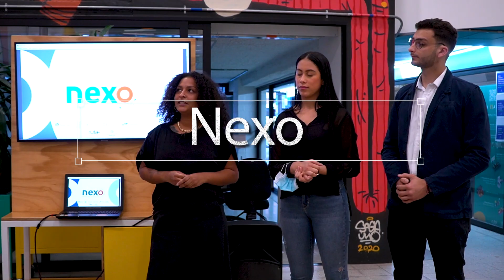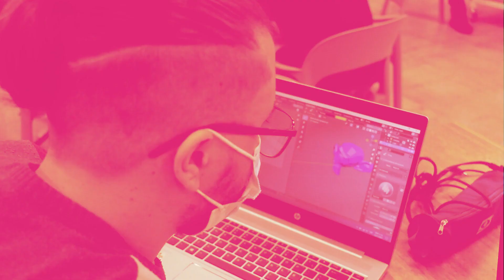Medellín Lab. Crea 2021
Con el acompañamiento de mentores, nuestros estudiantes presentaron sus soluciones a diversos retos empresariales. Una iniciativa única en la ciudad, promovida por Cesde mediante su área de Emprendimiento